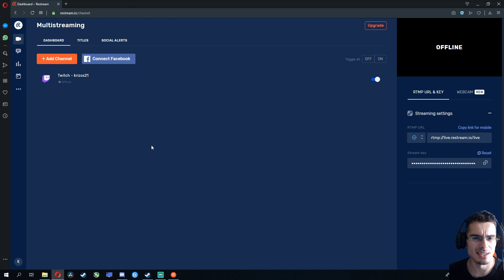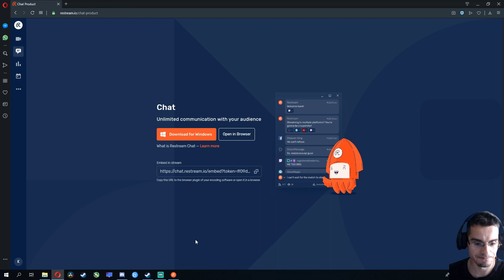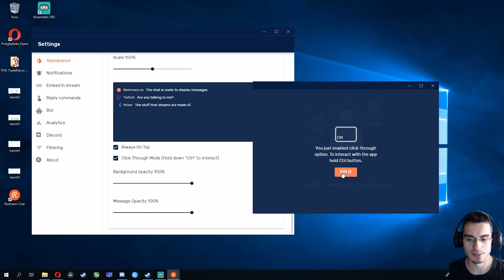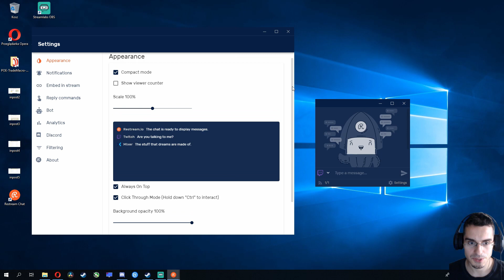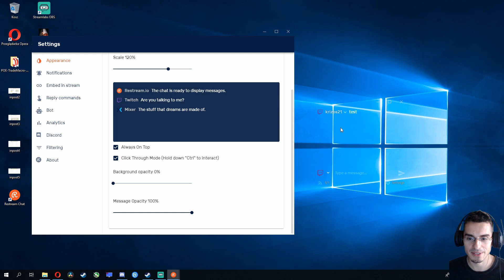Jak mieć chat z twitcha w grze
Poradnik o tym jak bez drugiego monitora i bez specjalnych kombinowanych aplikacji mieć okienko czatu Twitcha w grze. Byłoby miło jakbyście napisali czy zadziała, a jak jakieś pytania macie to też piszcie.